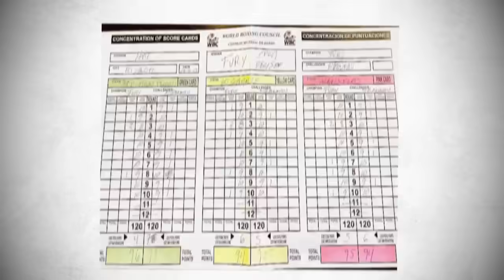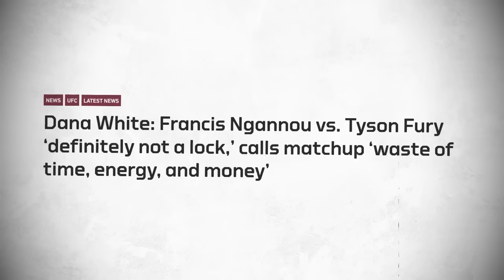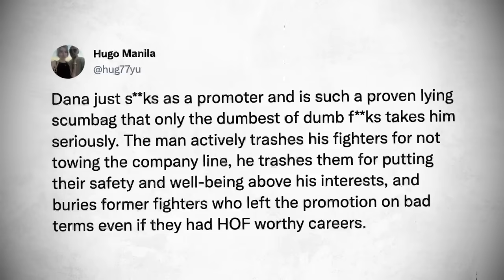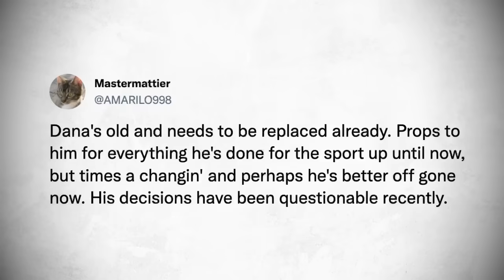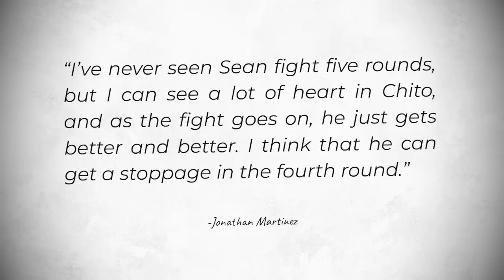MMA fans DESTROYED Dana White after Francis Ngannou vs. Tyson Fury, Conor McGregor reacts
UFC and MMA News.

1. Tyson Fury secured a split decision victory over Francis Ngannou, leaving ripples of emotion throughout both the MMA and Boxing worlds. Fans are eagerly awaiting Dana White's response, especially given his past remarks about Ngannou after his UFC departure.
2. Conor McGregor reacts to Francis Ngannou vs. Tyson Fury boxing match.
3. Joe Rogan reacts to Francis Ngannou's split decision loss to Tyson Fury.
4. Ariel Helwani reacts to Dana White's comments before and after the Tyson Fury vs. Francis Ngannou fight.